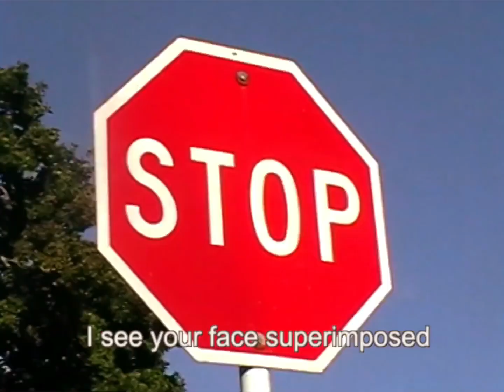Synth V Stardust - Happy Unhappy (short) +svp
I love synth v starbucks

I have wanted to cover this song for awhile and now that Stardust can sing in english, i finally have the perfect voice

The song has no official instrumental, i made it artificially, and it's included in the svp